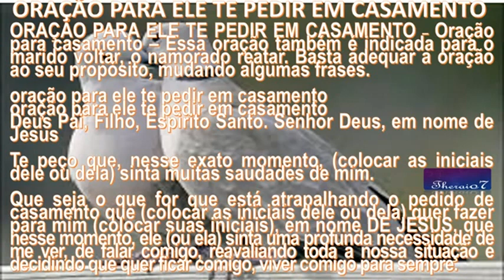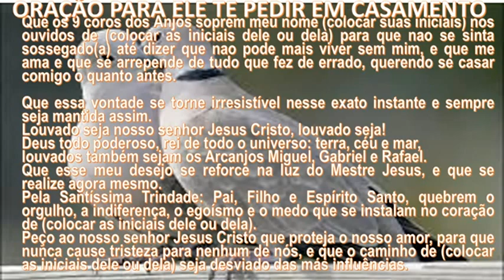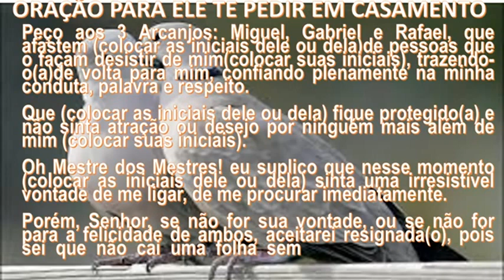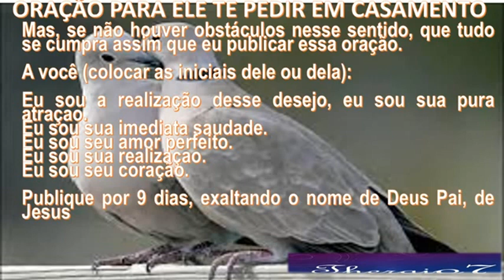5831 - ORAÇÃO PARA rapidamente, ELE TE PEDIR EM CASAMENTO Theraio7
ORAÇÃO PARA ELE TE PEDIR EM CASAMENTO Theraio7  Um canal ecumênico